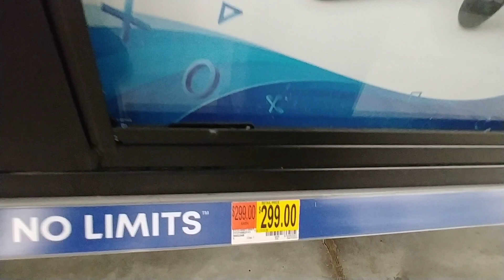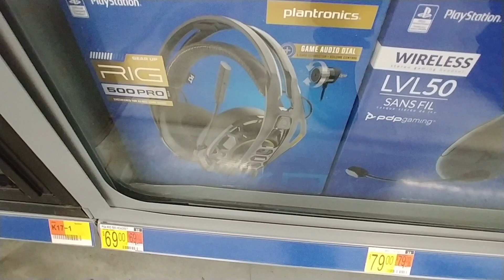PS4 Accessories At Walmart - Nov. 2020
- PS5 On Display;
  PS4 1TB And PS4 Pro 1TB In Case For Sale -